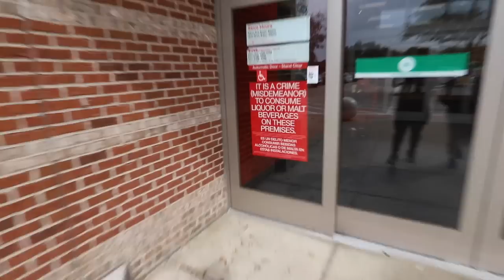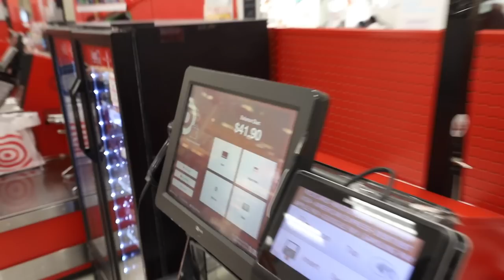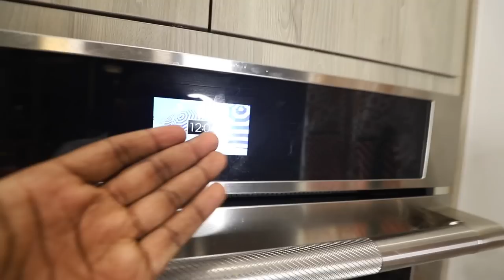We Only Ate TINY FOOD For 24 HOURS! - CHALLENGE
We Only Ate TINY FOOD For 24 HOURS! (IMPOSSIBLE CHALLENGE)